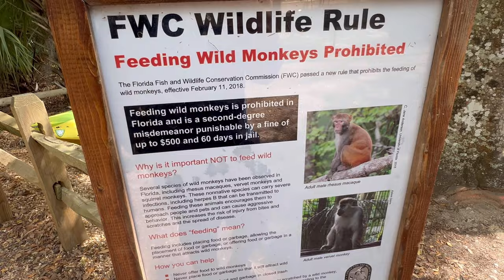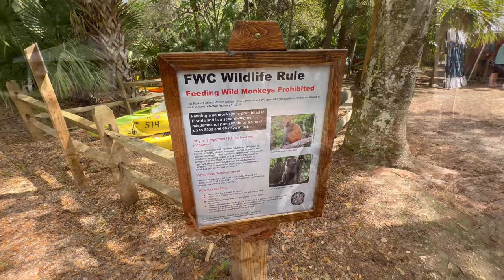Crystal Clear River with WILD MONKEYS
Crystal Clear Florida River with WILD MONKEYS

This is the only place in the United States that you can find WILD monkeys!

In 1985, the State of Florida purchased about 5,000 acres of undeveloped land around Silver Springs to keep it from being developed. The land was turned over to the Department of Recreation and Parks in 1987, creating the Silver River State Park. The same year, Marion County Schools constructed the Silver River Museum and Environmental Education Center on the property. Little else was at the park until 1999, when the state began construction on a ranger station, campground, and kayak launch.

In 1993, the state purchased Silver Springs with the ultimate intention of taking it over. The previous owners continued to operate the attraction under lease. It went through several operators before Palace Entertainment took over management of Silver Springs Nature Theme Park in 2002. In January 2013, after years of declining profits and increasing environmental problems, the state took over control of the park, releasing Palace Entertainment from their obligations. The same year, they merged Silver Springs into Silver River State Park, creating Silver Springs State Park.

Among the wildlife of the park are nine-banded armadillos, white-tailed deer, wild boars, wild turkeys, foxes, American alligators, Sherman fox squirrels, and gopher tortoises, as well as coyotes, bobcats, and Florida black bears.

Also, a colony of non-native rhesus macaques were introduced to the park in early 1938 by a tour boat operator, known locally as "Colonel Tooey", to enhance his "Jungle Cruise" ride. A local legend that they are the descendants of monkeys used to enhance the scenery for the Tarzan movies that were shot in the area in the 1930s is not true, since no Tarzan movie filmed in the area featured rhesus macaques.[5] The monkeys are allowed to live in Florida, due to their contributions to science.

The diversity of this waterway is among the highest in Florida. Since becoming part of the Florida state park system, the increased interest and reduced barriers to entry have brought many new visitors to the park. The damage to the river grasses and wildlife is a real concern.